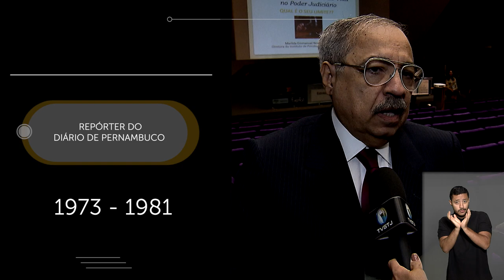Ministro Og Fernandes assume vice-presidência do STJ e CJF para o biênio 2022-2024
Em cerimônia marcada para esta quinta-feira (25), às 17h, o ministro Og Fernandes assume a vice-presidência do Superior Tribunal de Justiça e do Conselho da Justiça Federal (CJF) no biênio 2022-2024, em substituição ao ministro Jorge Mussi.

Confira no vídeo a trajetória acadêmica e profissional do novo vice-presidente do Tribunal da Cidadania.